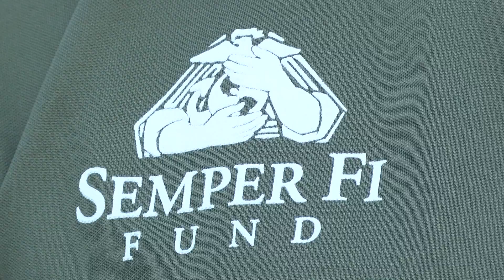Retired Marine competes in Iceman Cometh for a good cause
Sgt. John Reid, who is a Traverse City native but now living in Colorado, is raising money for a nonprofit group that helped him when he was injured during his time of service.